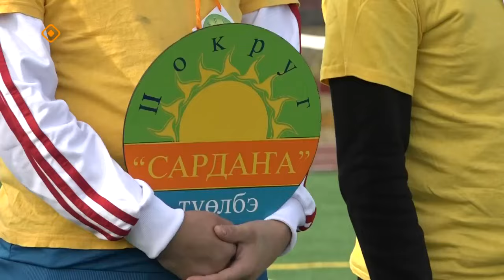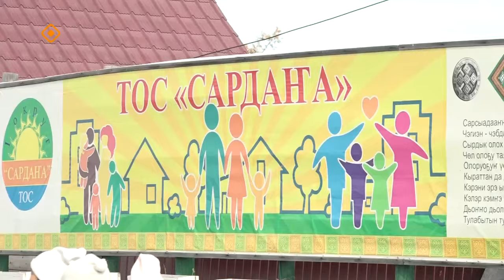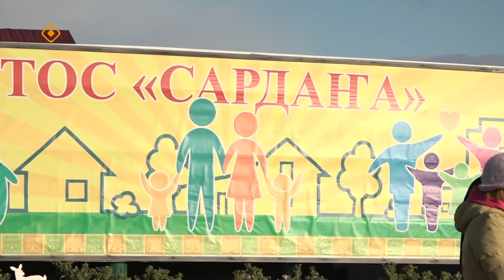«Дойдум дьоно»: Бэрдьигэстээххэ түөлбэнэн үлэни сырдаттыбыт (27.11.23)